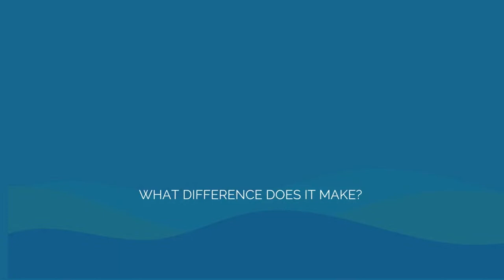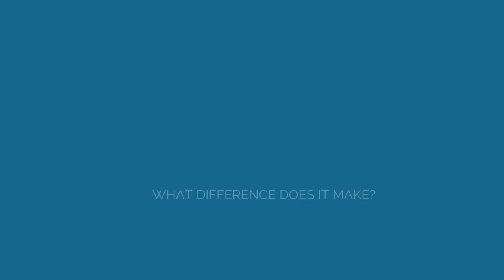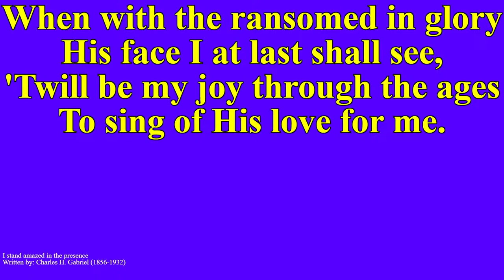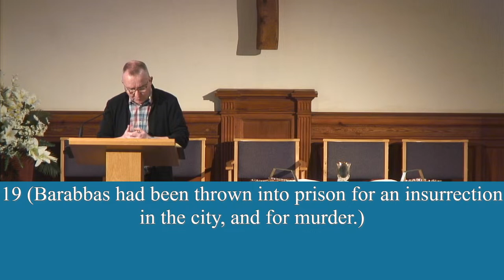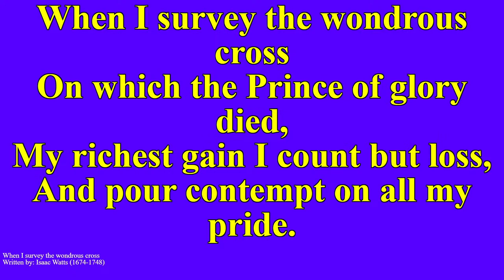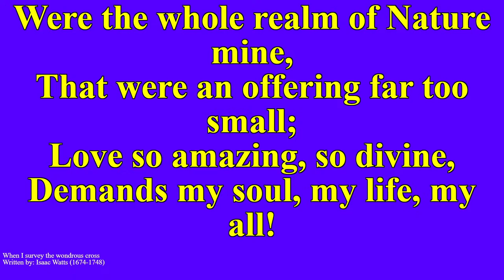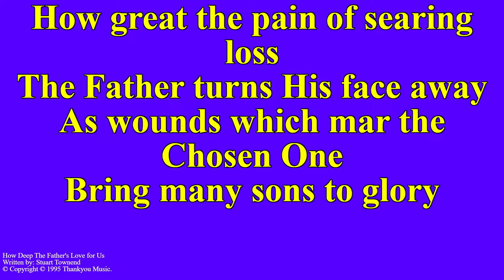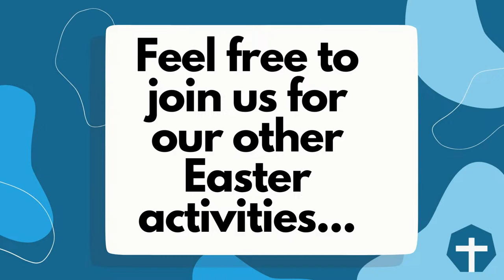COMMUNION SERVICE - 28th March - Maundy Thursday - Stephen Cousley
Good evening everyone and welcome to the live stream⛪️. We hope you enjoy worshipping God with us this evening. If you have any questions about what you hear, please don't hesitate to get in touch via our website. 😊